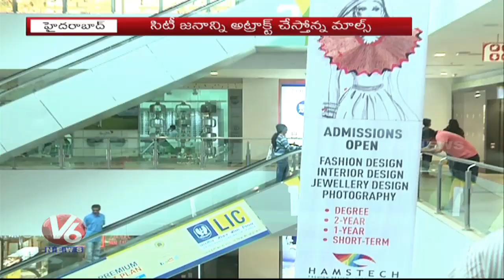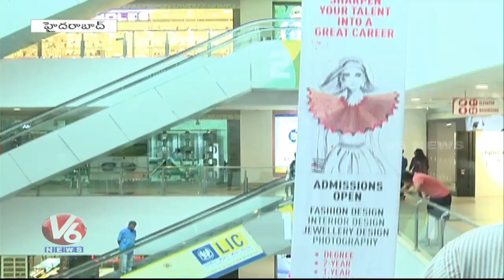Special Report On Hyderabad Metro Malls At Panjagutta And Ameerpet | V6 News